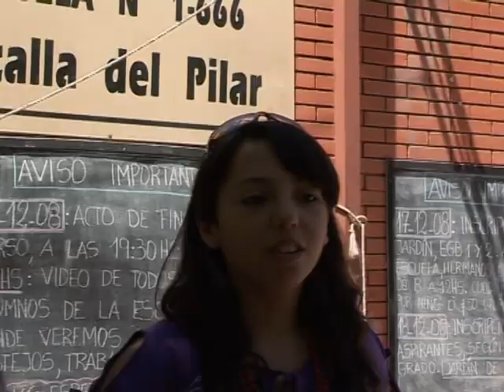que lloro.. Esteban jeria